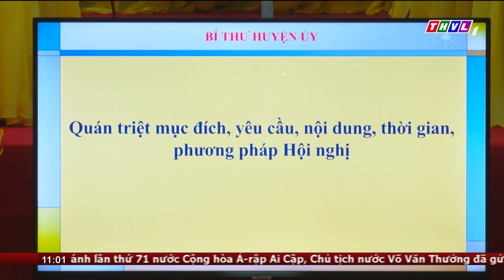Khai mạc diễn tập khu vực phòng thủ huyện Tam Bình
KHAI MẠC DIỄN TẬP KHU VỰC PHÒNG THỦ HUYỆN TAM BÌNH NĂM 2023

Sáng nay (25/7), Ban Chỉ đạo diễn tập khu vực phòng thủ huyện Tam Bình khai mạc diễn tập khu vực phòng thủ huyện năm 2023. Ông Bùi Văn Nghiêm, Ủy viên Ban Chấp hành Trung ương Đảng, Bí thư Tỉnh ủy, Chủ tịch Hội đồng nhân dân tỉnh, Trưởng đoàn Đại biểu Quốc hội đơn vị tỉnh Vĩnh Long, Trưởng Ban chỉ đạo diễn tập tỉnh đến dự và chỉ đạo diễn tập. Đến dự còn có các đồng chí trong Ban Thường vụ Tỉnh ủy, Ban Chấp hành Đảng bộ tỉnh; lãnh đạo các huyện, thị xã, thành phố trong tỉnh.

⬇️⬇️⬇️ Tải THVL Audio để nghe đầy đủ